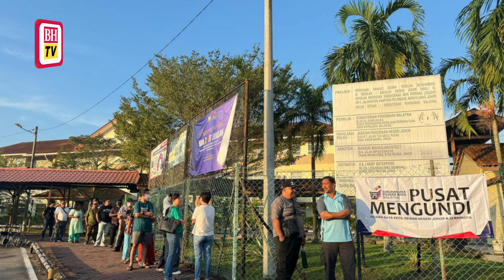61,274 pengundi DUN Mahkota pilih wakil rakyat baharu hari ini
Seramai 61,274 pengundi akan menunaikan tanggungjawab mereka pada 28 September, bagi memilih wakil rakyat baharu pada Pilihan Raya Kecil (PRK) Dewan Undangan Negeri (DUN) Mahkota.